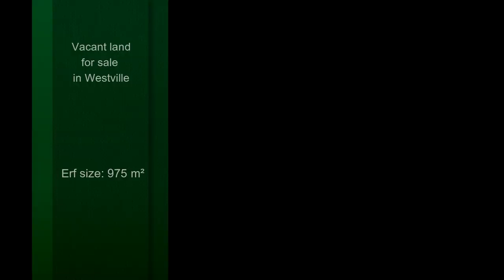975 m² vacant land for sale in Reservoir Hills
Development Project With Plans

10 x 2 Bedroom, 2 bathrooms units. Plans and Engineer's Drawings.   Multi-Dwelling zoning. Plans have been submitted to Council, awaiting approval.